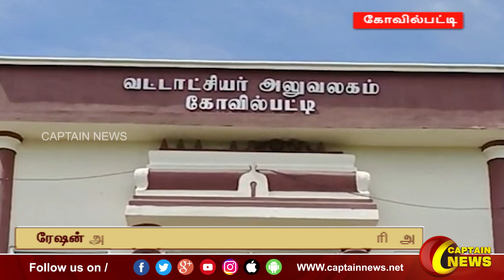ரேஷன் பொருட்கள் தரமாக வழங்க கோரி தேமுதிக ஆர்ப்பாட்டம்